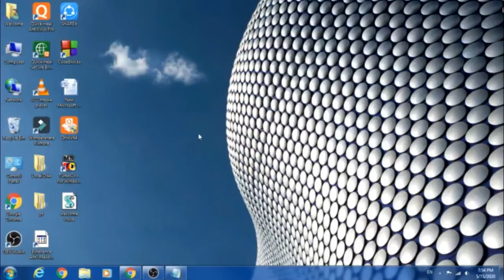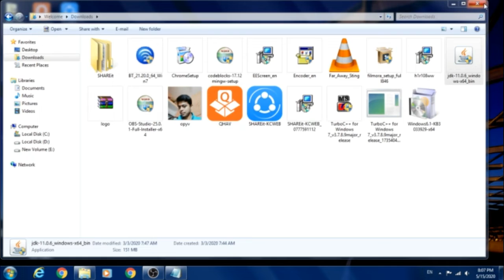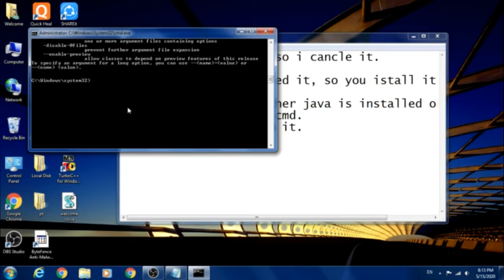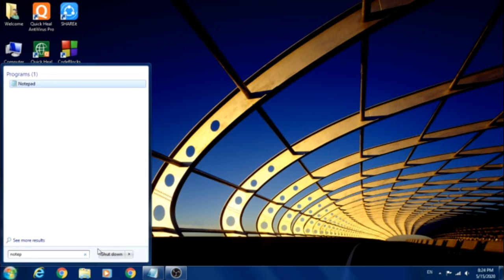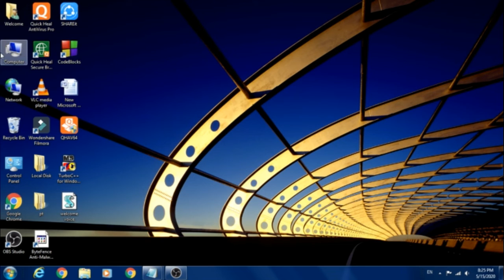How to install java jdk for windows 7|| How to install java jdk for windows 10.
Hello

(1):- How to download and install java jdk on windows?
(2):- How do we check whether our computer has java install or not?
(3):- How to create first program in java?.
(4):- How to save program in java?
(4): -How to compile and run first program in java?